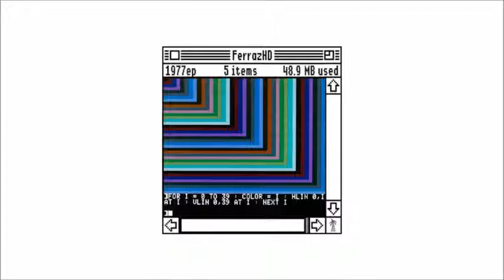Ferraz - 1977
CBR031 Ferraz - 1977 EP